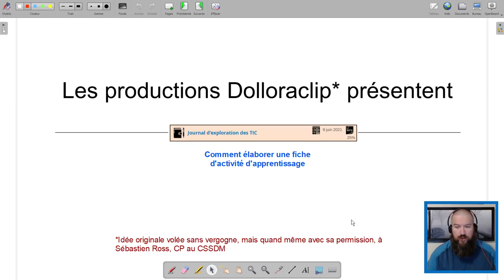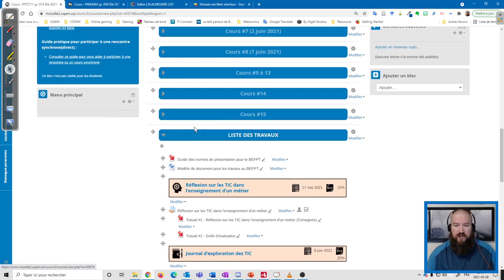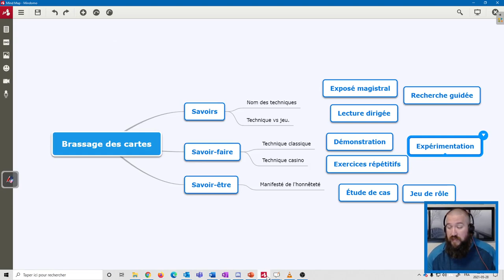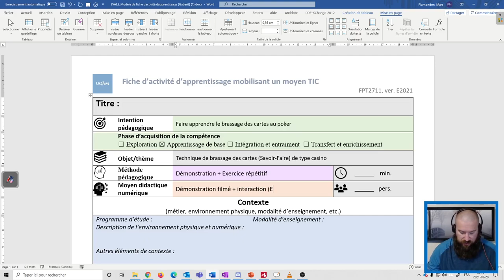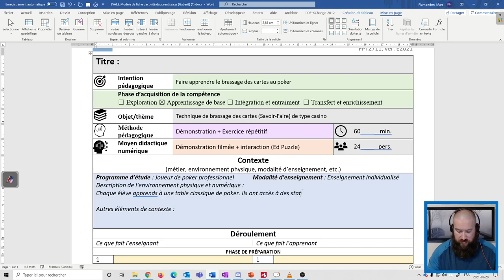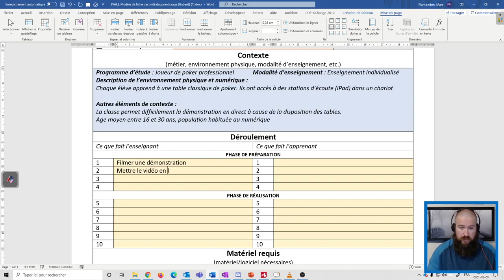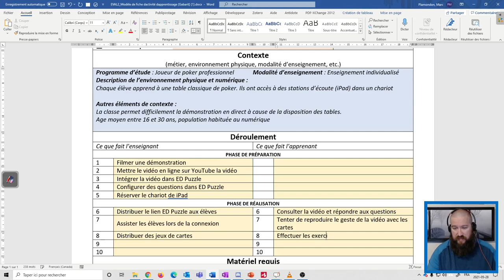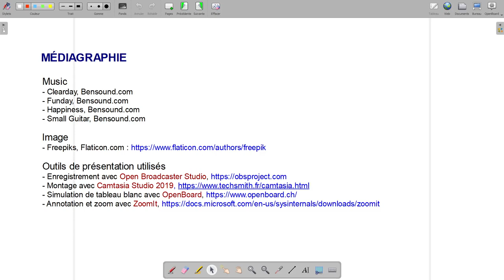FPT2711 - Trucs de pros #3 - Comment élaborer une fiche d'activité d'apprentissage